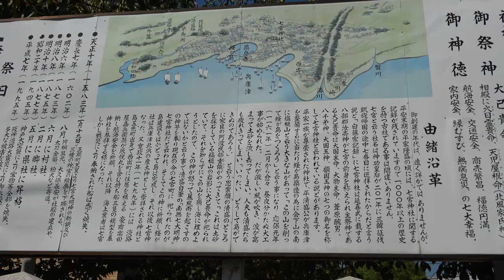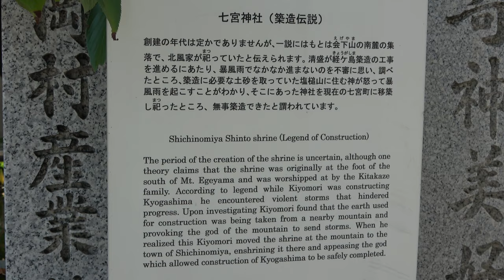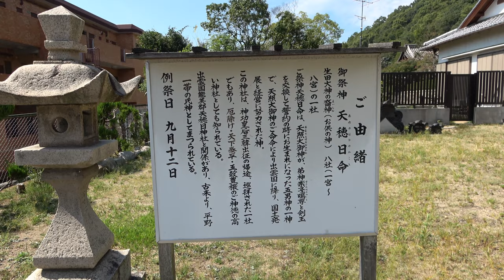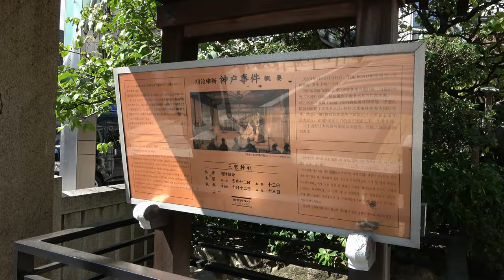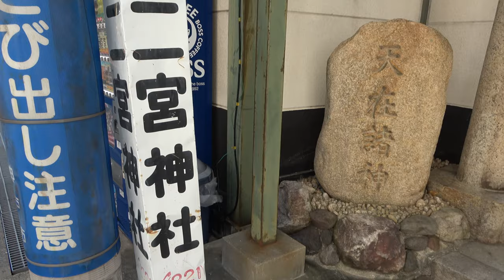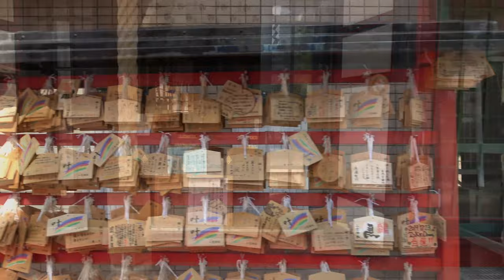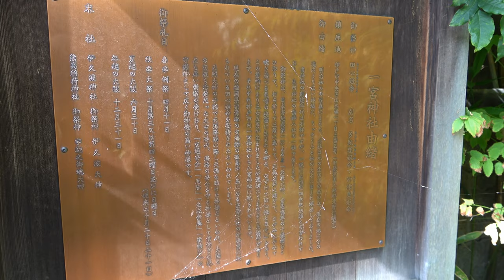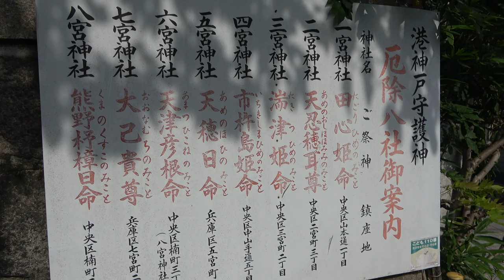⁴ᴷ 【神戸八社巡り/2019】10/1(火)☆生田裔神八社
「神功皇后が生田神社を建立するにあたり、
神のお告げにより巡ったとされる。」

七宮神社(10:30)→六宮・八宮神社→五宮神社→
四宮神社→三宮神社→二宮神社→一宮神社(14:30)